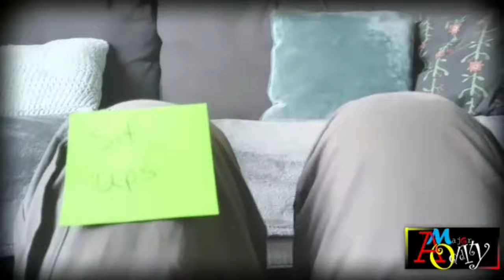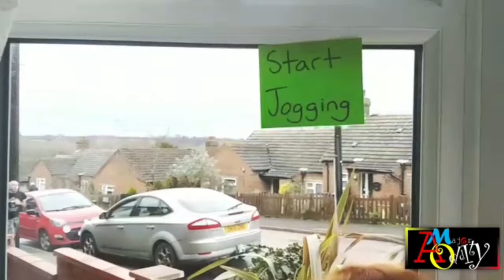January Blues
Well it's January again, a magical almost spiritual time full of hope, dreams, promises and desires all to become a new better improved you. You 2.0 in fact.

It's time to gather up in one place all of your previous failings, shove them under the bed and pretend that this time you will do things differently and see them through, it's surely an opportunity too good to be missed.

Well best of luck, see you next January for more of the same!

For more cool stuff and Merch pop over to our site at